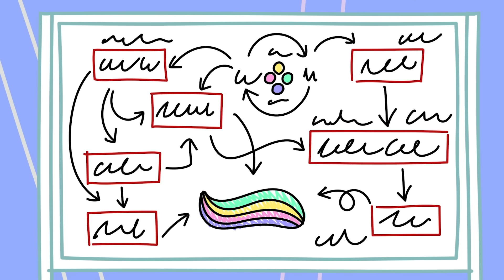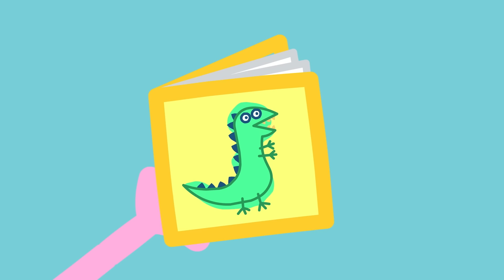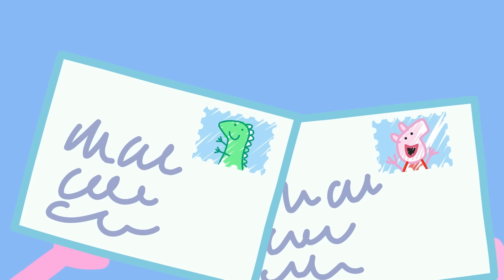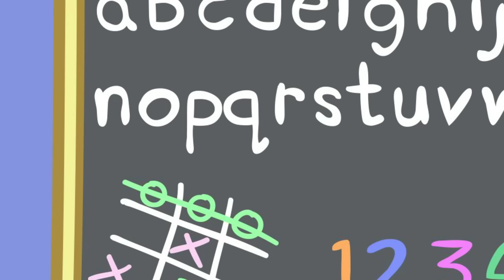Le Cronache di Peppa Pig | Lo scivolo fangoso | Nuovo Episodio di Peppa Pig